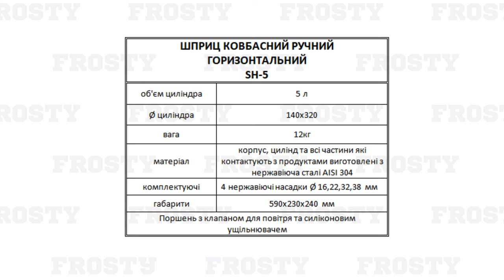Шприц ковбасний Frosty SH-5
Шприц ковбасний Frosty SH-5, ознайомче відео.